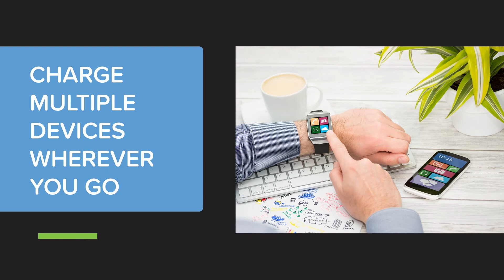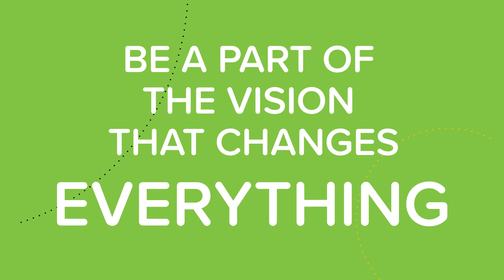Cota® by Ossia Available for License Today!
Real Wireless Power(TM). Power at a distance. Automotive, Internet of Things (Iot), Trains, Planes and more.